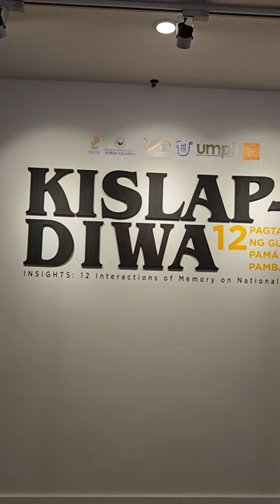Kislap Diwa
Catch the last week of the exhibition, 'Kislap Diwa: 12 Pagtatagpo ng Gunita sa Pamanang Pambansa’ at the Courtyard Gallery of the National Museum of Anthropology! This exhibition features poems and artworks from 12 poets and 12 visual artists inspired by select objects and artifacts in the National Museum’s collection.

Spearheaded by National Artist Virgilio Almario and Senate President Pro Tempore Loren Legarda, in partnership with various institutions and organizations, Kislap Diwa was launched on 12 August 2023 in celebration of the 136th founding anniversary of the NationalMuseumPH

Experience Kislap Diwa until 11 February. We are open Tuesdays to Sundays from 9:00 AM to 6:00 PM. Admission is free!